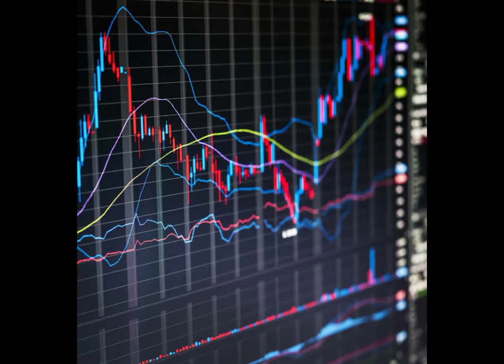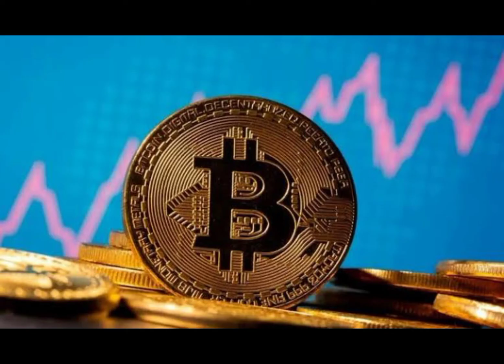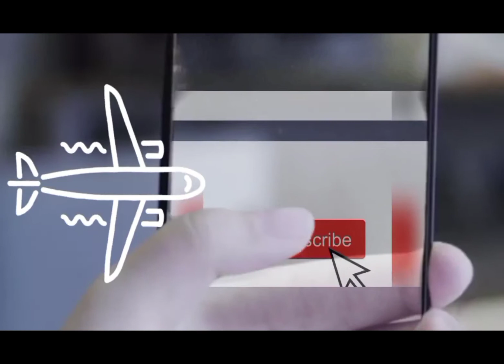Cryptocurrency Bitcoin Price 2022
This features Cryptocurrency Bitcoin Price 2022. Learn important facts about Cryptocurrency Bitcoin Price 2022
bitcoin price prediction
bitcoin news
bitcoin news today
crypto news
bitcoin today
bitcoin analysis
bitcoin crash
cryptocurrency news
bitcoin prediction